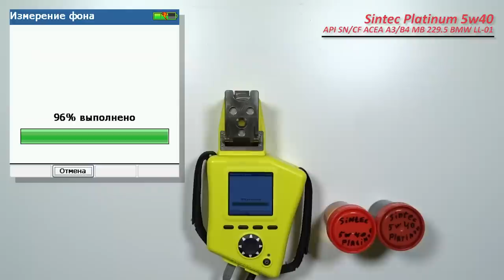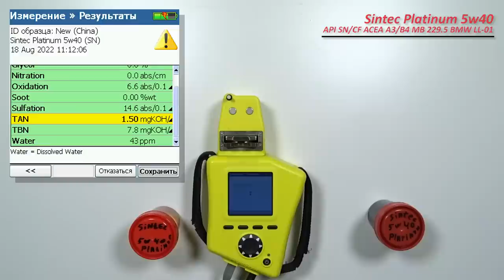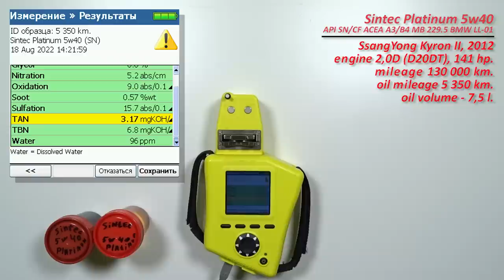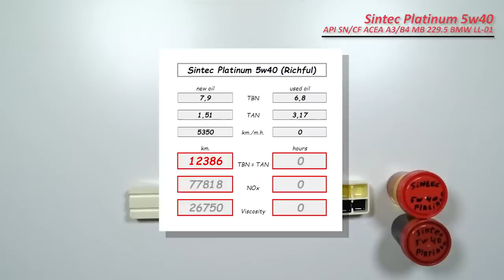Sintec Platinum 5w40 (Richful Китай, отработка из SsangYong, 5 350 км., дизель).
Эдуард из Питера, передал образцы масла Sintec Platinum 5w40

Масло использовались в  автомобиле SsangYong kyron II, 2012 г.в.
с двигателем 2,0D (D20DT, евро-3б турбодизель), 141 сил.
без сажевого фильтра
общий пробег 130 000 км. (50 000 км. назад заменен мотор, на контрактный)
эксплуатация смешанная (город и трасса)
без доливок

Благодарю Эдуарда за предоставленные образцы и помощь каналу!